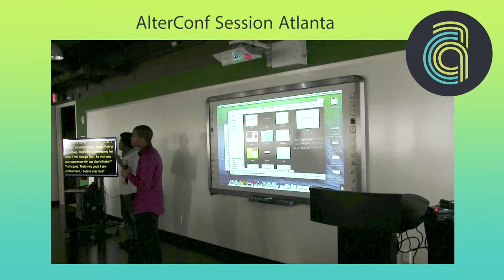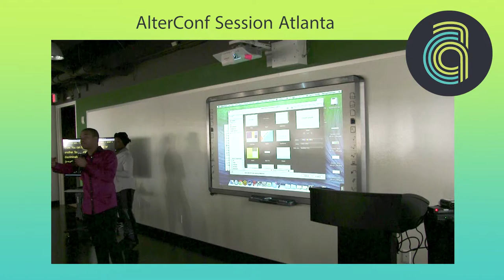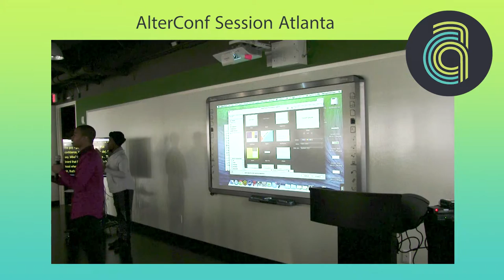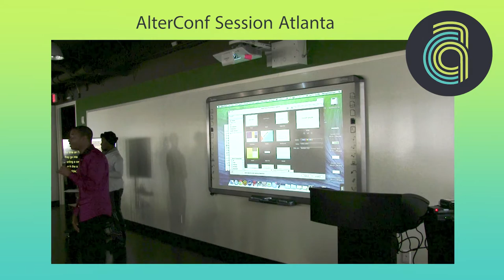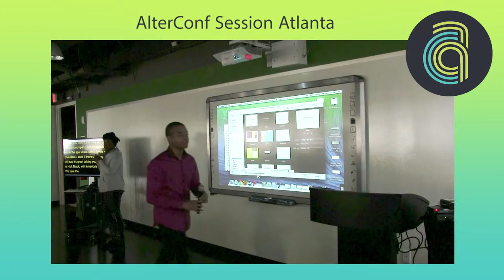AlterConf Atlanta 2015 - The 12 Year Old I.T. Guy by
The 12 Year Old I.T. Guy

My talk will be on, being the face of an emerging technology company. Including topics such as, obstacles associated with being a young African American business owner, overcoming age discrimination found in the business community and breaking those barriers on a day to day basis. All as a way to pave a way for other young entrepreneurs, allowing them a better chance at success.